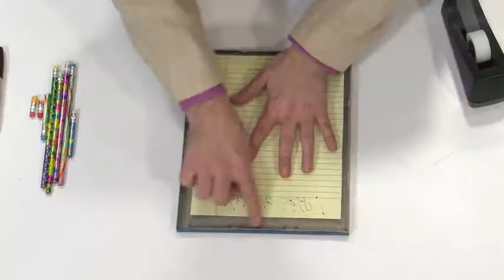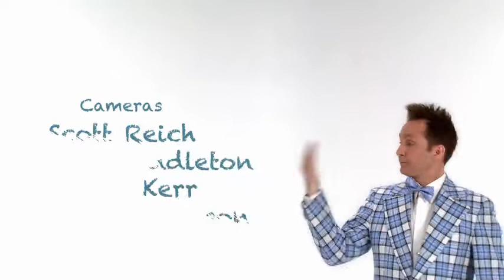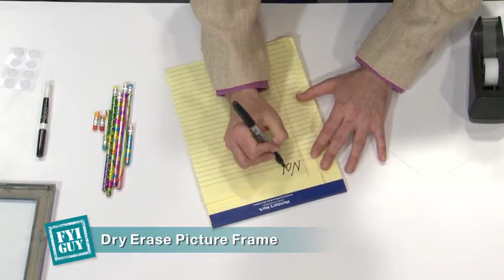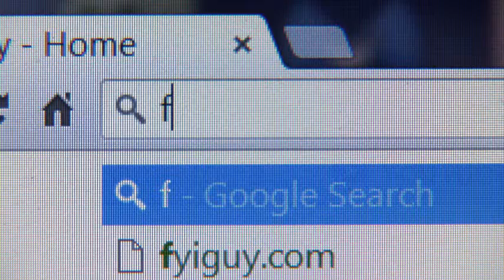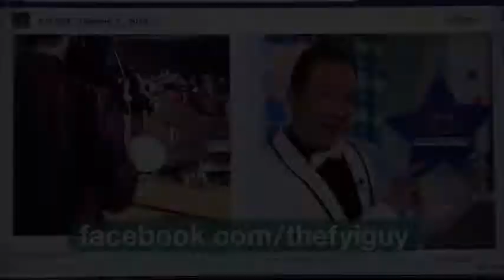FYI GUY LIVE! "The Hodge-Podge Show" Episode 6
In this Episode of FYI GUY LIVE!, "The Hodge-Podge Show" Jeremy shows how to turn an ordinary frame into a dry erase memo board, makes designer frosted hurricanes and makes a crazy cute dragonfly from old fan blades.  See more tips, tricks, and trends at my website!